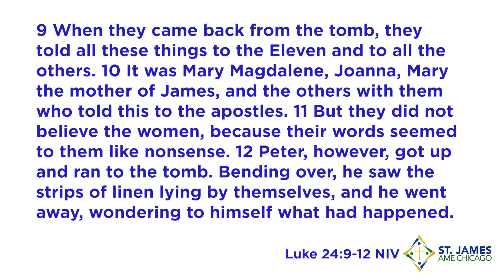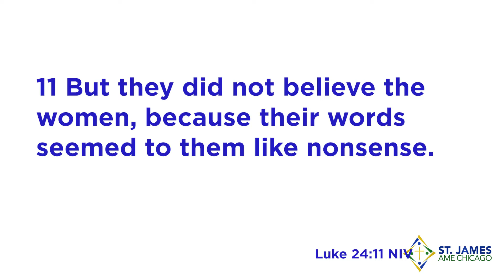Make it Make Sense | Pastor Craig Robinson | April 24, 2022